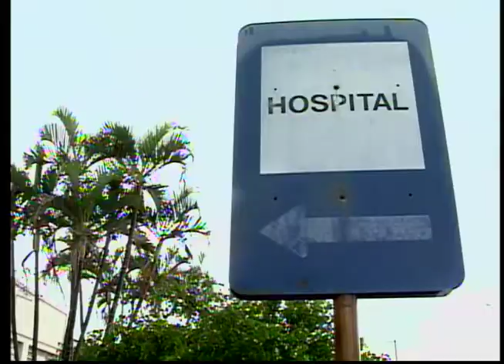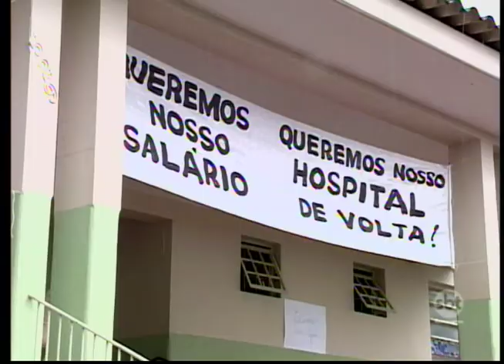O segundo dia de greve dos funcionários do único hospital de Bilac